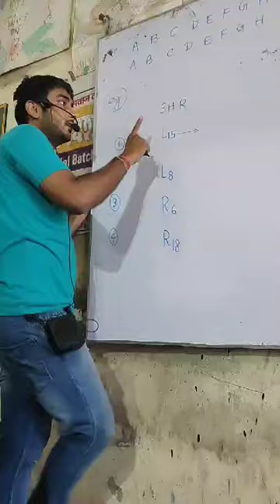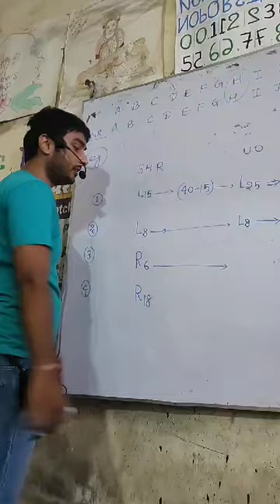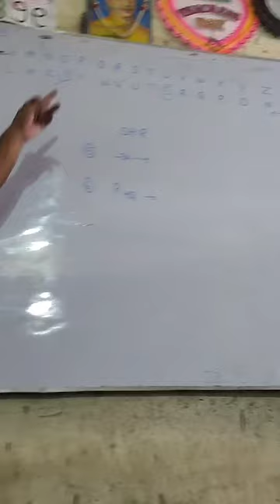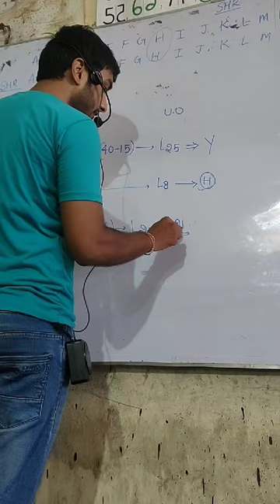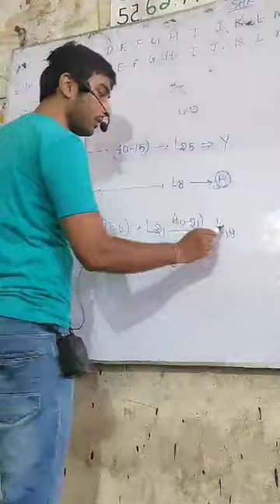Reasoning Class By Ujjwal Sir | Margdarshan One day coaching centre siwan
Your quarries :-Here You Will Found All Subjects For Competitive Exam